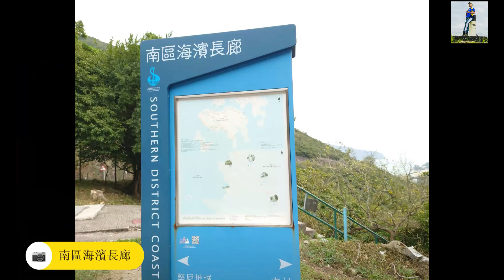【行山】20230102-赤柱古道 [4K]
一條沒有上山只有落山，亦沒有風景只有古蹟，路程更只須一小時的行山路線！突發行山的心，便可以來走走及打打卡！

舂坎角道 | 赤柱古道 | 老虎坑 | 獅子坑 | 赤柱廣場

路線資訊：
起點：舂坎角道11號(中環搭6/6X巴士)
終點：赤柱廣場
路線：如上
難度：1星
行程：約1.8km (約1個小時)